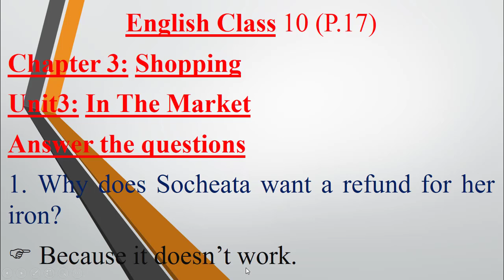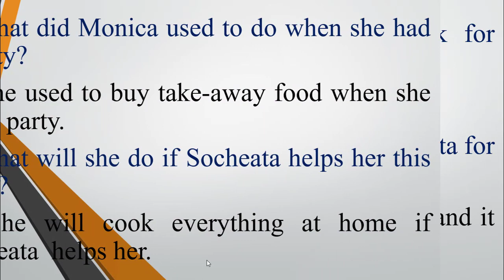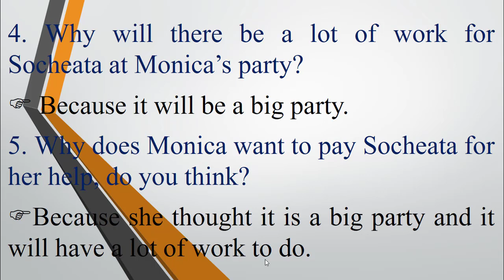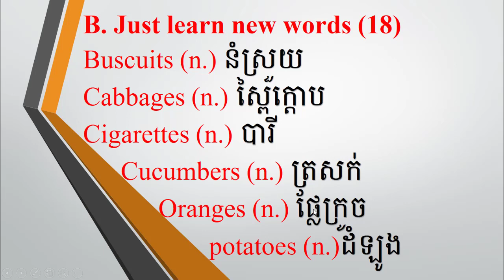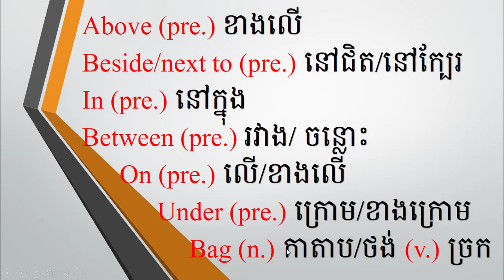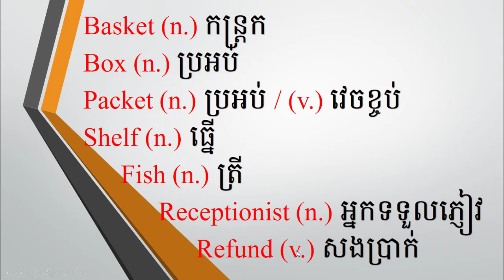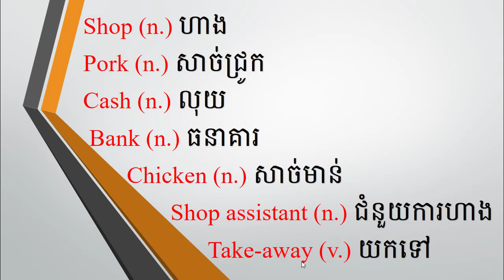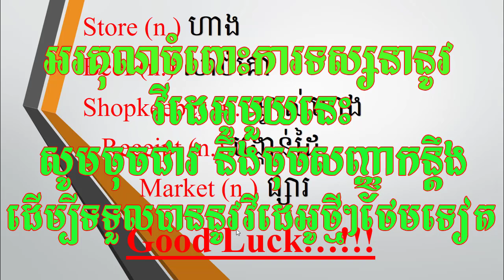Learn English For Cambodia Book 4_Chapter3_Unit3_Q&A_Grade10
សូមស្វាគមន៍មកកាន់ឆានែល Kg sms។ នៅក្នុងវីដេអូនេះប្អូនៗទាំងអស់គ្នានឹងសិក្សាភាសាអង់គ្លេសថ្នាក់ទី១០តាមរយះសៀវភៅ English For Cambodia Book 4។ ជំពូកទី3 មេរៀនទី3,ទំព័រទី17។​ នៅក្នុងមេរៀននេះប្អូនៗនឹងសិក្សាអំពីសំណួរ ចម្លើយ។ តោះសូមសិក្សាទាំងអស់គ្នា។បើពេញចិត្តវីដេអូនេះសូមជួយចុចជាវនឹងចុចសញ្ញាកន្តឹងមួយដើម្បីទទួលបាននូវវីដេអូមេរៀនថ្មីៗជាច្រើនទៀត។​
Welcome to Kg sms channel. In this video, all of you will learn 10th grade English through English For Cambodia Book 4. Chapter3, Lesson 3, Page 17. In this lesson I will teach you​ how to ask and answer the questions. Let's study together.
Kg sms
kgsms LearnEnglishForCambodiaBook4_Chapter3_Unit3_Q&A_Grade10#